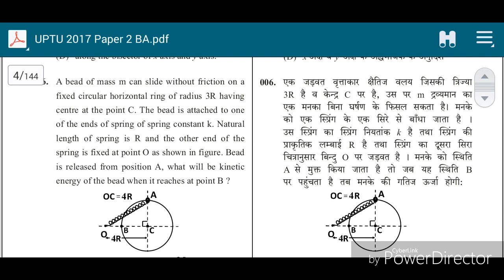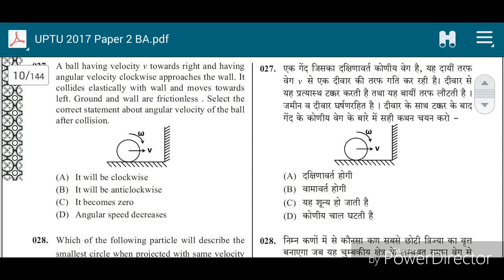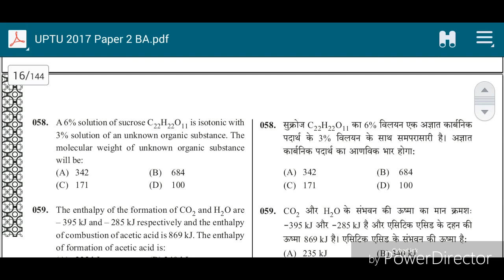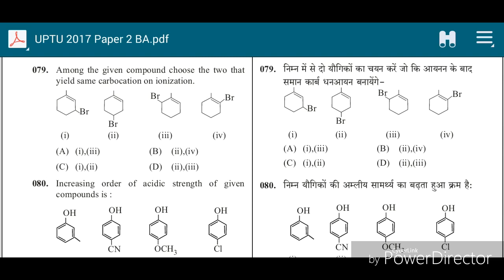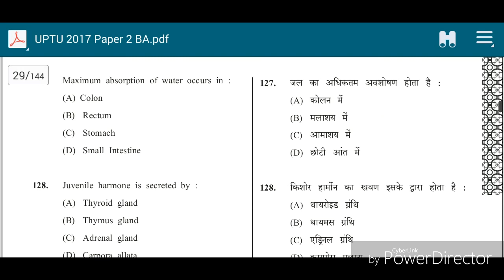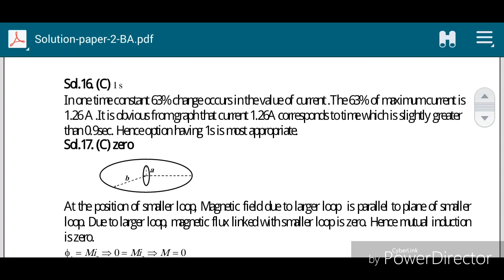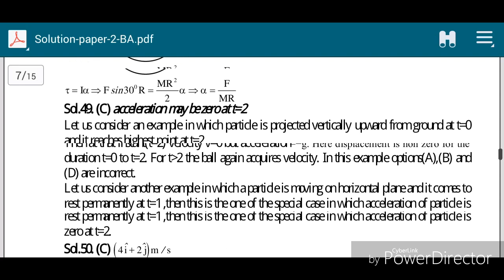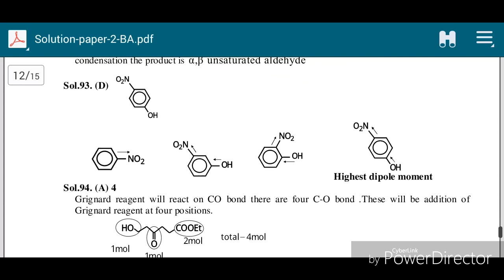B.Pharma 2017 Question Paper & Solutions | B.Pharma Entrance Exam Old Question Paper with Solutions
Iss video me maine Aapko UPTU 2017 Entrance Exam me B.Pharma Course ke Question Pepar ke bare me bataya hai | In This video I have told you About Uptu/Upsee/Aktu 2017 B.Pharma Question Paper, Answer Key And Solutions.